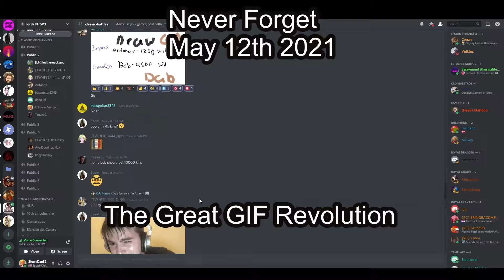The Great GIF Revolution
I Cry